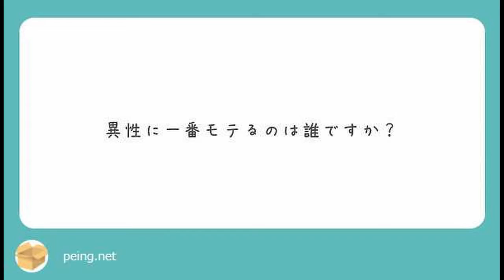自己批判ショーの質問箱 013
しばらく間が空いてしまいましたが、お待たせしました自己批判ショーの質問箱。メンバーが質問箱で受け付けた質問に、動画／音声でお答えします！

今回は川辺、佐藤、財前が変なテンションでお届け！
一番モテるのは誰だ！？

質問はコチラで受け付け中！